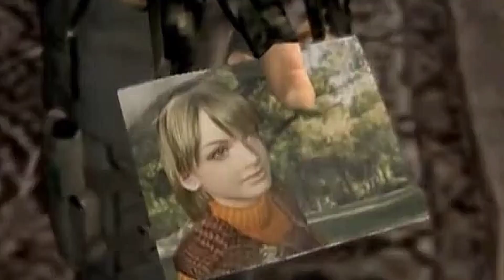VOLVEMOS AL TERROR | FNAF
Es un canal pequeño aún, pero con tú ayuda podremos ser grande algún día, que la vida te trate como trates este canal🍀